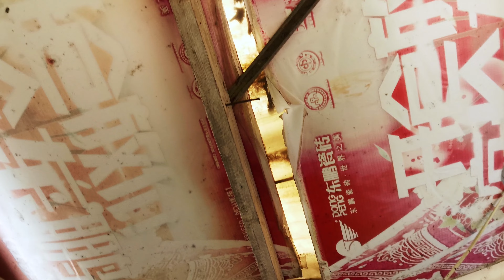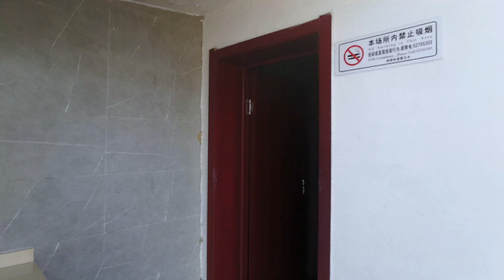We got lost in real Chinese village in Jiangsu Province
For the first time in our lives, we went for a walk in a real Chinese village. We were in Jiangsu Province, which is relatively wealthy and close to a large city, which certainly influenced the villages we visited. Nevertheless, it was a very interesting experience and in the future we will try to reach even smaller and more rural villages.

In the meantime You can take a look at our other videos from China: